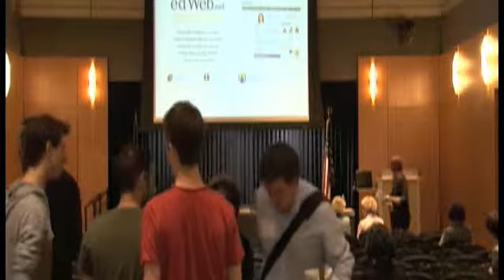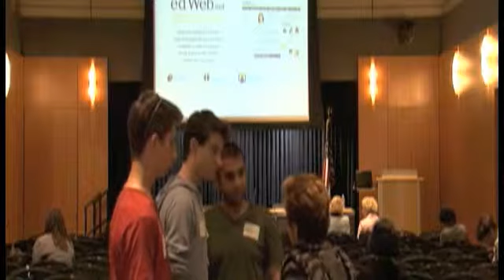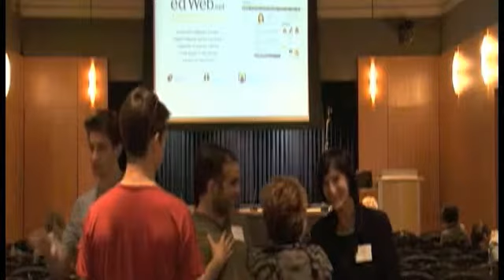Common Core State Standards Part 1 of 3 SD clip55